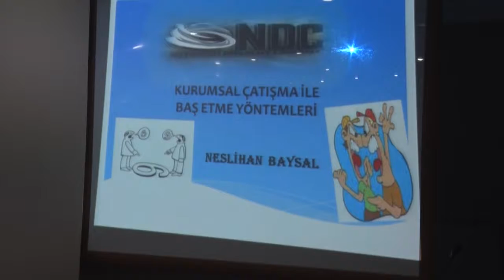Belediye personeline profesyonel iş yaşamı eğitimi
Toroslar Belediyesince, personelin kişisel gelişimi ve iş motivasyonunu arttırmak amacıyla düzenlenen hizmet içi eğitim seminerleri devam ediyor.